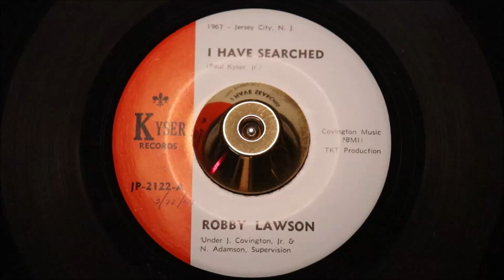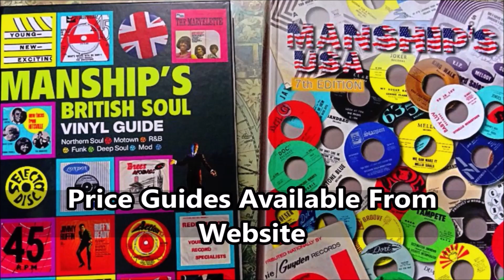Robby Lawson - I Have Searched - Kyser : JP 2122 1967 manship mint (45s)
Robby Lawson - Burning Sensation - Kyser : JP 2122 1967 manship mint (45s)

A legendary HOLY GRAIL and it's an astonishing Manship Mint.

An authentic Bell Sound matrix stamped - March 1967 press - in JAW DROPPING MINT CONDITION !

My memories of this Holy Grail were enabled by a 70's Leicester legend...

No not Keith Weller...but somebody just as skilled at his job.. the legendary Northern Soulie Paul Rudzitis or Rudzy as he's known to his friends. Record collector, DJ and promotor of everything Northern Soul in and around Leicester. In the early 70's he was the "face" of Leicester Northern Soul.

One of the famous "Rudzy" events he promoted was at the down stairs cellar room at the Central Hotel. A well publicized Alldayer that always had top-flight DJ's attending. Colin Curtis and Ian Levine were there on one more-than memorable Sunday when Ian Levine with his usual signature gusto announced his current top-tune.

Ian crowed "The incredible! The first time ever heard in Leicester! Here comes sensational ROBBY LAWSON!"

Thumping piano intro had everyone present, lifting their heads, dropping their jaws opening in total astonishment, WHAT A STOMPER!!!

Suddenly we were all left even more speechlessness when Ian's youthful frame sprang from behind the turntables as he jumped onto the dancefloor to throw some well-choreographed Northern Soul shapes to a dumbfounded crowd. I'd never witnessed Mr. Levine's dancing before, but let me tell you, the man could move as he glided for 2'30" to a record he was obviously blown away by. When that fantastical saxophone break kicked-in, Ian was obviously transported to "Heaven" as he validated his opening statement "first time ever heard in Leicester!" "The incredible!" "Robby Lawson" His dazzling footwork just as distinguished as Keith Weller's!

The debut sound and the dazzling dancing left us all dumbfounded. Then Ian calmly returned to the turntables, never to dance again that day, or play a record even remotely as staggering as " Burning Sensation ".

I remember it today just a vividly, as Keith Weller skating with the football at his on the ice, wearing his white tights...

Amazing Northern Soul anthem indeed - but do not overlook the incredible sweet "Lowrider" ballad on the flipside - an impossibly great sweet soul experience..

This listing is of course is the beyond-rare 1967 authentic "stamped" deadwax ORIGINAL.

In impossible, breathtaking perfect condition!
Condition Report
Tiny release date 3/22/67 on flipside label, otherwise PERFECT mint labels, full gloss MINT vinyl, the finest copy we have ever seen.